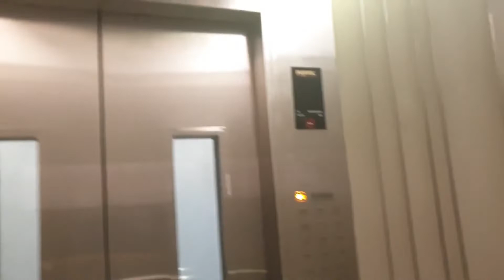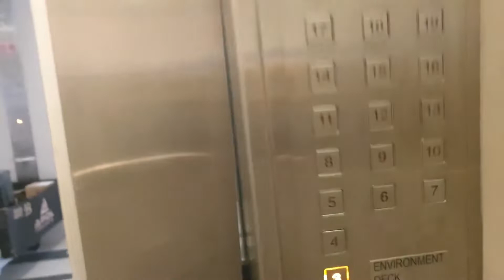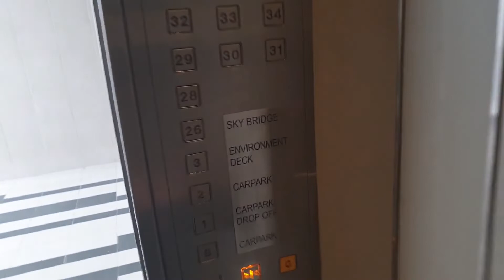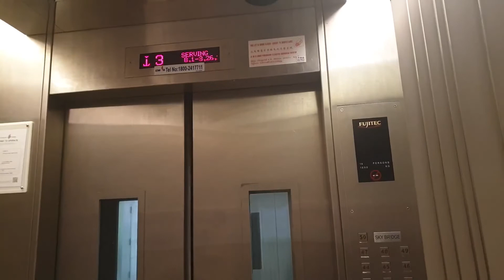Blk 1A Pinnacle @ Duxton- Fujitec Elevators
Installed in 2009-10, unique and fast. The tallest residential building in Singapore under HDB property.